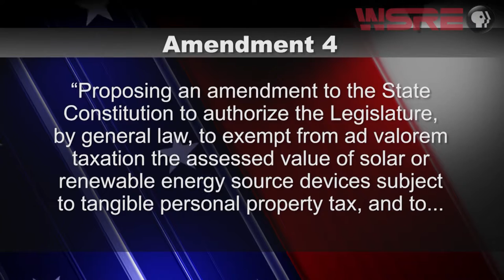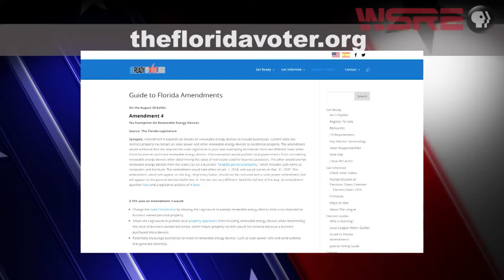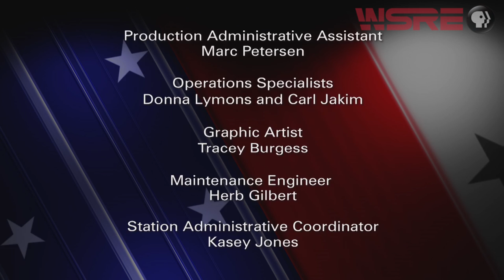RALLY 2016 - Escambia County | Thursday, Aug. 4 | WSRE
Thursday, Aug. 4
Escambia Commissioner District 1
Escambia Commissioner District 5
Escambia Sheriff
Escambia Tax Collector
Escambia School Board District 1

“RALLY 2016” is produced by WSRE in cooperation with both the Okaloosa County and Pensacola Bay Area Leagues of Women Voters. The purpose of “RALLY 2016” is to give the Northwest Florida community of viewers an unbiased look at the candidates and an opportunity to hear each candidate’s responses to questions on current issues. WSRE-TV provides the program as a public service and encourages all citizens to vote.